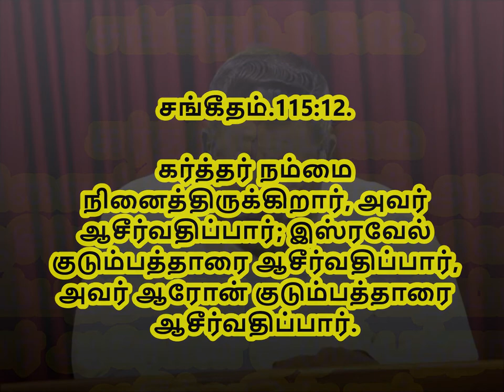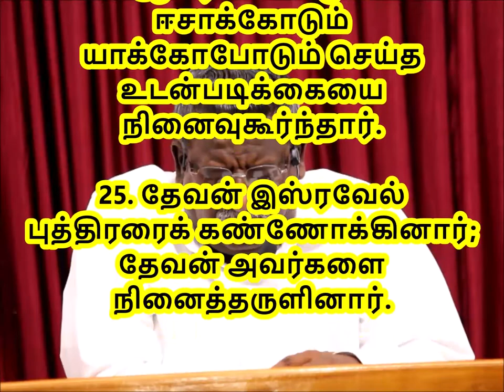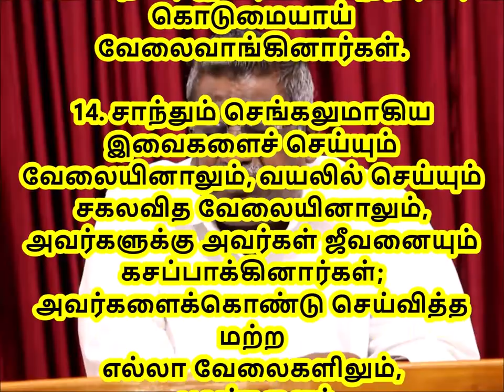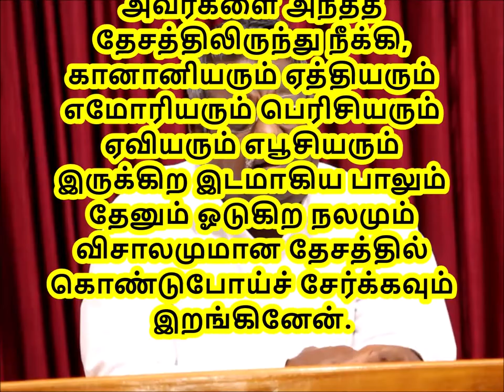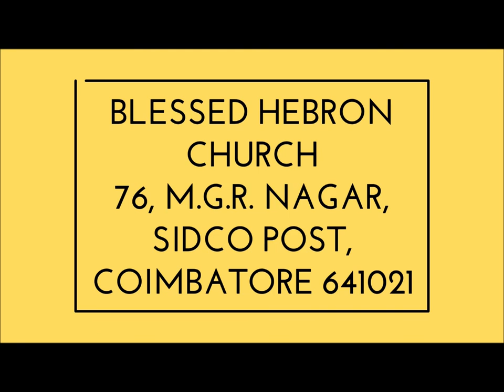PSALMS/சங்கீதம் 115:12|கர்த்தர் நம்மை நினைத்திருக்கிறார்|The LORD hath been mindful of us 17/5/2018